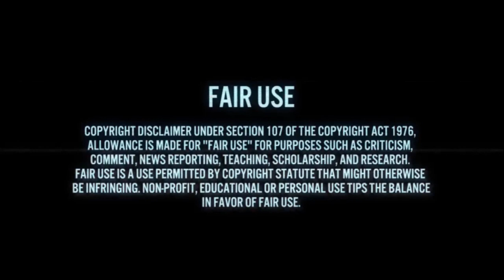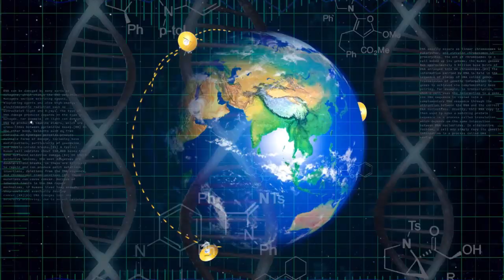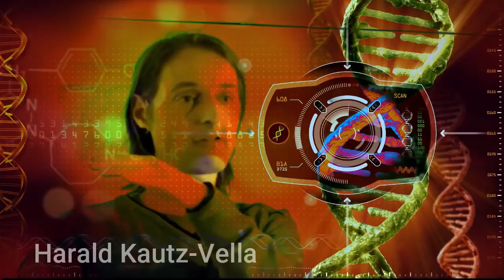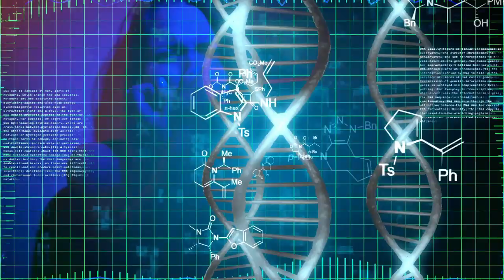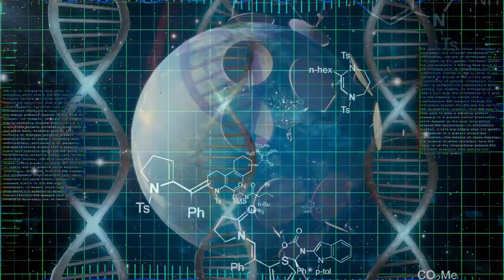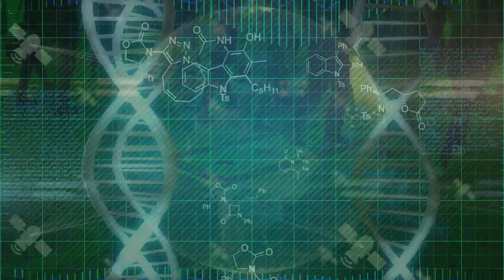The Real Neuralink is DNAlink via Starlink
DNA BioComputer Reprogramming

Consciousness in the Universe is Tuned by a Musical Master Code